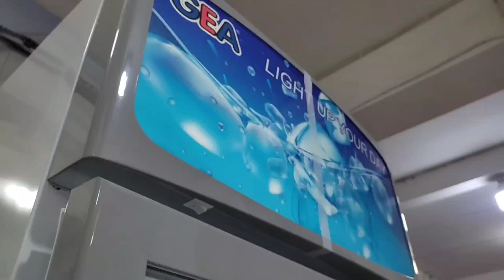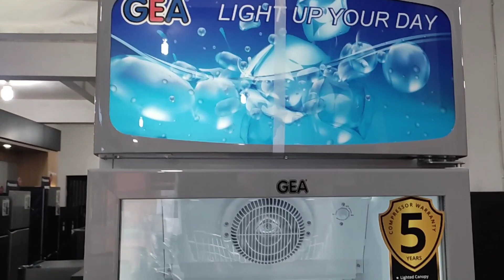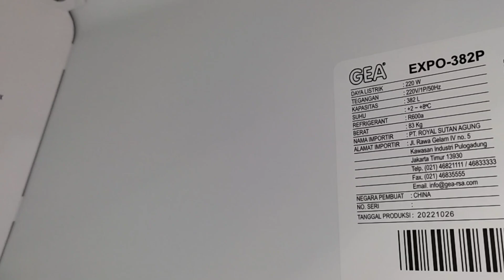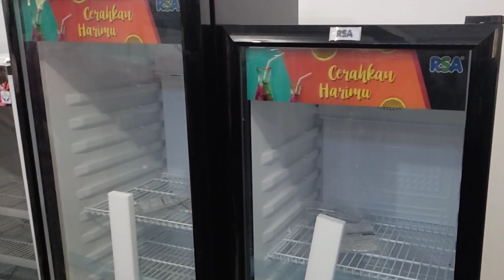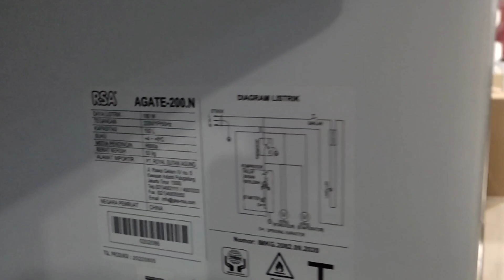GEA EXPO 382P BIG SHOWCASE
Review Singkat Showcase GEA EXPO 382P

HARGA KISARAN 5 JUTAAN

GARANSI RESMI GEA

Fitur :
- Ozone Friendly (CFC dan HCFC Free)
- Vertical Lighting
- Fan Cooling System
- Anti Condensation Air Blow System
- Double Layer Glass Door (Tempered + Normal)
- Self Evaporated Defrost System
- Castor Wheel
- Ajustable Shelves
- Temp. 2-8 Celcius
- 2 Layers Tempered Glass
- Lighted Canopy

SPESIFIKASI DISPLAY COOLER TIPE (EXPO-30FC) :
* Type EXPO-382P
* Dimensi : 60 x 65 x 210,6 cm
* Volume : 382 Liter
* Watt : 220
* Jumlah Shelf : 5
* Refrigerant : R 600 a
* Berat : 83 Kg